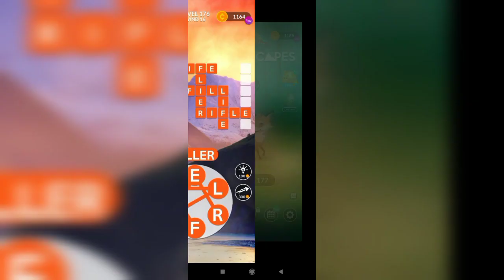Wordscapes - 175,176,177 Level Answers